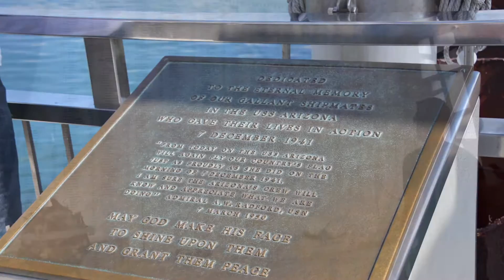Our Hawaii Adventure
Family Vacation - Hawaii 2017